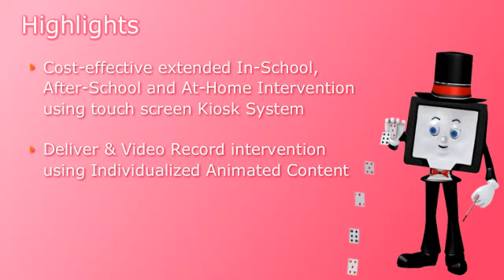Shanesh video 1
Shanesh Colors Academy for children with autism. The COLORS Academy offers COLORS Program -- a unique Program designed specifically for students with special Education needs. The COLORS program delivers Individualized Colors Education Plan (ICEP) through kiosks and mobile devices. The ICEP packages vibrant & colorful animated content that teaches skills based on Individualized Education Plan (IEP).

The goal of COLORS program is to provide an Integrated, Innovative and Individualized education empowered with smart Video Tracking, Monitoring and Document System using Touch Screen Technology.

The COLORS Academy offers COLORS Program -- a unique Program designed specifically for students with special education needs. The COLORS program delivers Individualized Colors Education Plan (ICEP) through kiosks and mobile devices.

The COLORS Academy's mission is to introduce a synchronized, holistic, integrated and collaborative intervention approach between schools, homes and providers for special needs education.
The Academy will offer common platform, environment and technology to all involved in the learning process of individuals with special needs.
The COLORS Academy will join hands with Parents, Educators, Therapists, Researchers, Analysts, Technocrats and Service Providers to deliver synchronized and cost-effective intervention based on IEP goals and individual preferences.
COLORS Academy Learning Centers will be conveniently located for easy access to parents in the neighborhood. COLORS Academy will offer fun-filled, colorful, motivating, and vibrant educational content and environment using 3D animations and technology.